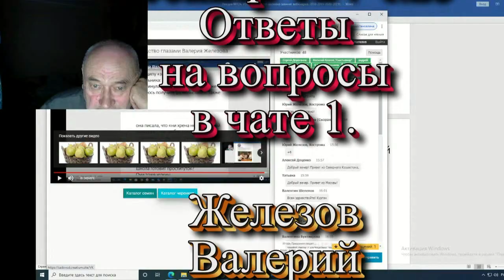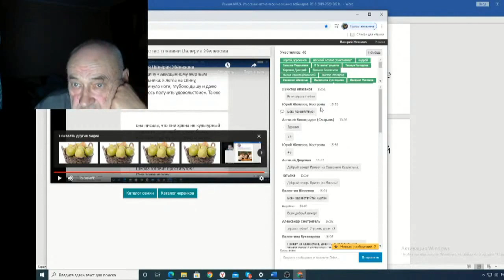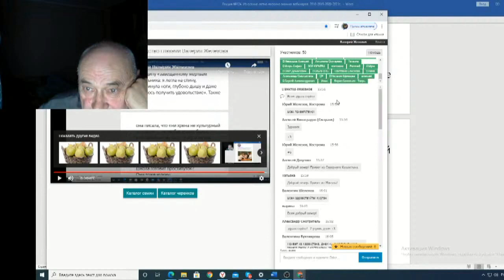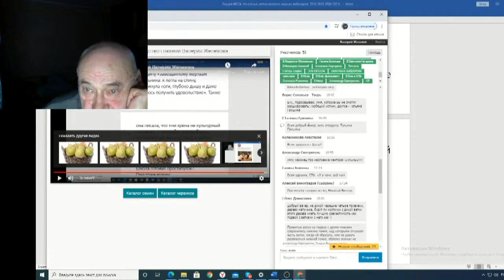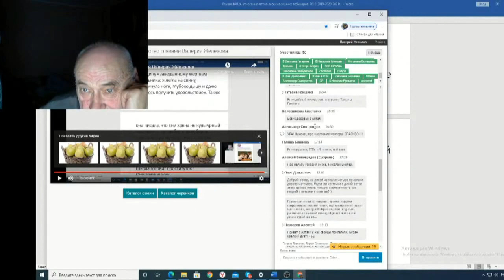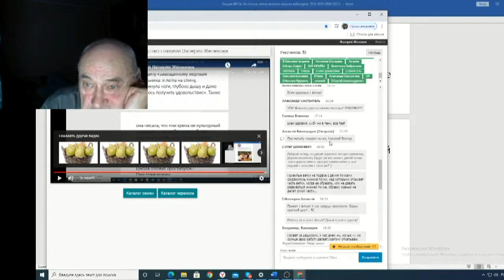Железов Валерий Вебинар 124 ч 23 Ответы на вопросы в чате 1